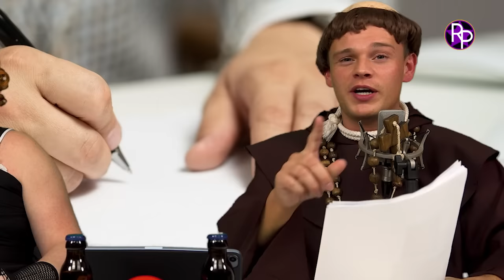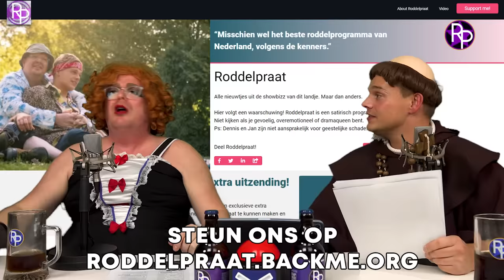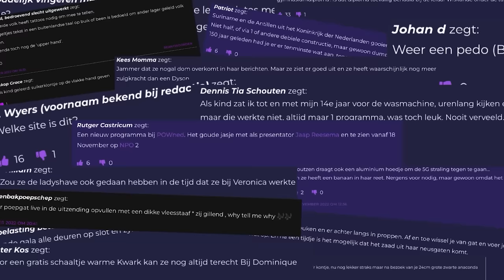Doodsbedreigingen voor Jan Roos en Dennis Schouten: 'Ook mijn kinderen kregen ze'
Het was een onrustige week voor Jan Roos en Dennis Schouten nadat zij enkele grappen hadden gemaakt over een bepaalde groep mensen. De heren zijn allebei netjes aangekleed want het is de week van Carnaval.

Wil jij zondag JDDD in de mail waarin Jan en en Dennis gaan vloggen met Gio Latooy? Wil jij donderdag de 'Extra Uitzending' in de mail en zorgen dat RoddelPraat kan blijven bestaan? Ga dan hierheen